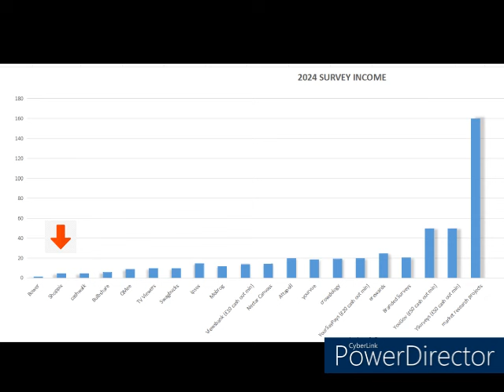Taking Surveys - Month 3 2024 Side Hustle Income Update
Here's a 3 month round up of how I am getting on with surveys and market research in 2024. Have I found any new survey sites? Have I ditched any? If you want to make some extra pocket money in your spare time, take a look and see if any of these work for you:

Surveys:
Bower
Shoppix
cashwalk
Bulbshare
QMee
TV Viewers
Swagbucks
ipsos
Mobrog
Viewsbank (£10 cash out min)
Nectar Canvass
Attapoll
yourvue
crowdology
YourSayPays (£20 cash out min)
erewards
Branded Surveys
YouGov (£50 cash out min)
YSurveys (£50 cash out min)

Market Research:
Podengo
Angelfish Opinions
User Intervews
Take Part In Research
Askable
Testing Time
People For Research
QMR
Inspired Opinions
Make Research Pay